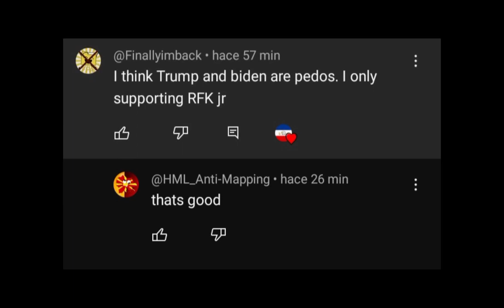exposed for supporting pedos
@GalaxyBlueDude09 @Jamestheredproductions5 @Wii07ENTERTAINMENT @Cam_boom @shaydailly @Jérémie09 aka gayvin Johnson @ArturoTheDuolingoFan2008 @MEAVM2010 @MediaWindowsMaker @Mijovo_Games @RusAntiZoo @Artificial_Deluxe @Cam_boom @LavaTankMations @Kropso @karoanimation @RetiredSoon23195 @EFC_OSC @ColumbiaTristarPictures208 @darwizentertainment @Zayto Dope @Red USB aka the gay pedophile